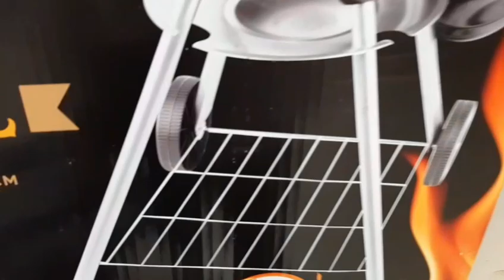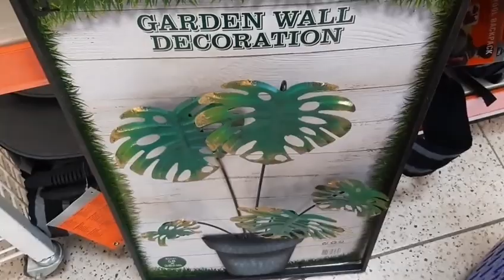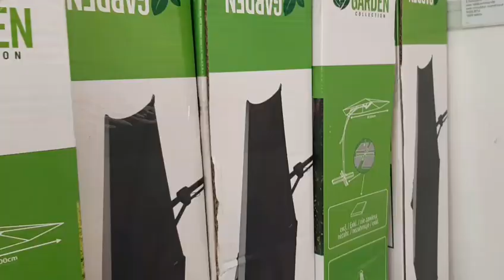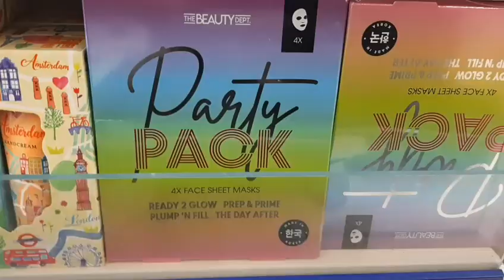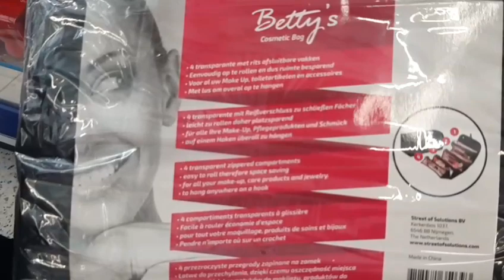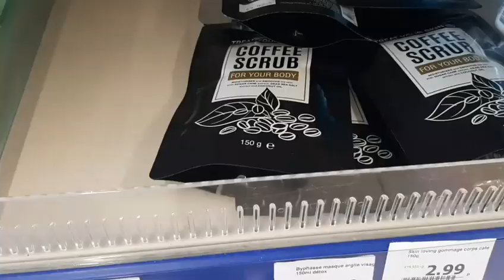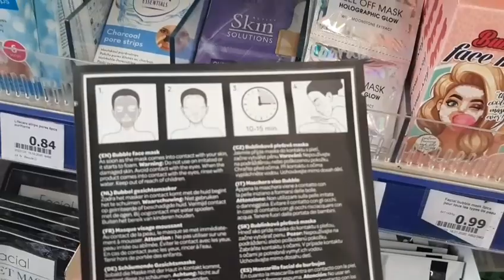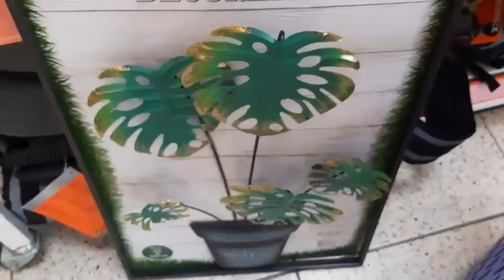ARRIVAGE ACTION - 27 MAI 2020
ARRIVAGE_ACTION_NOUVEAUTÉS# bonjour à tous
voici le lien de mon instagram